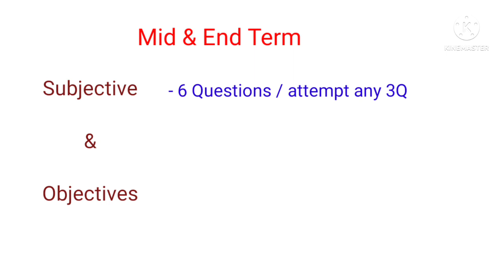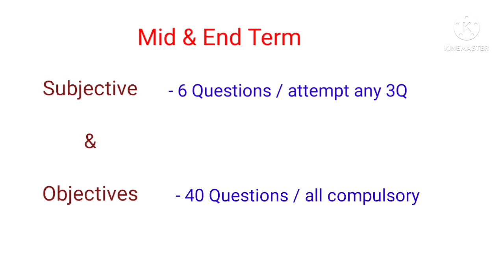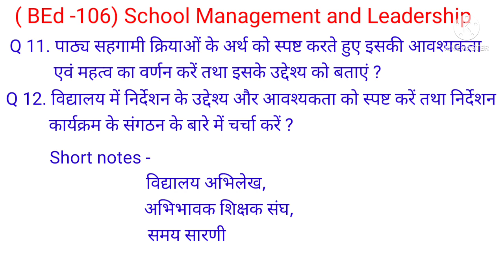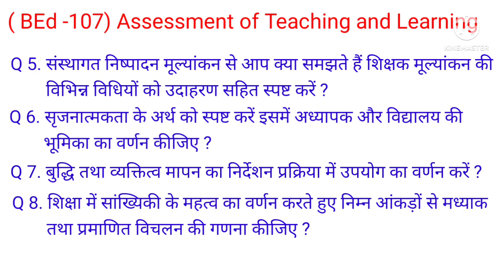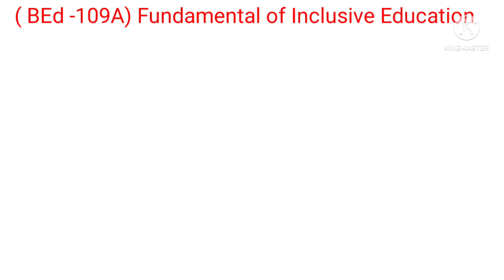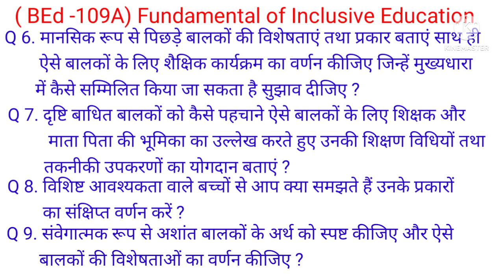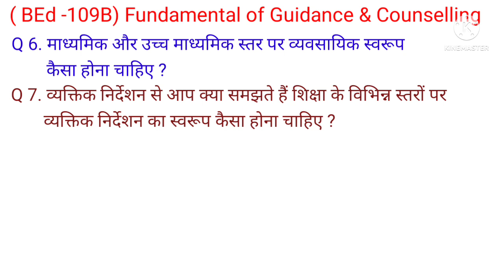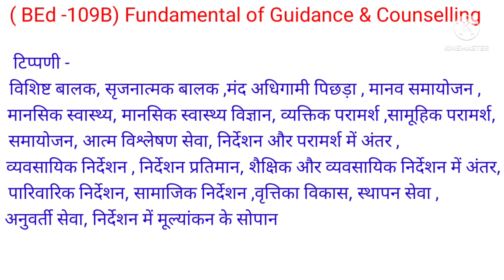EDUBEd 2nd Semester Subjective ( लिखित ) Guessing Questions of BEd 106, 107, 109A, 109B